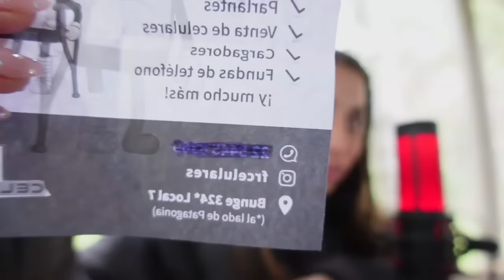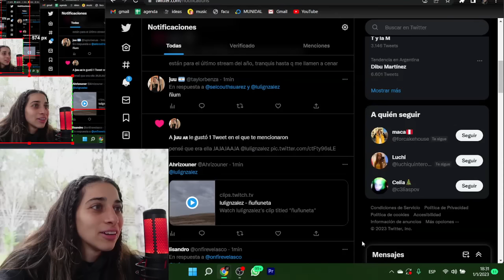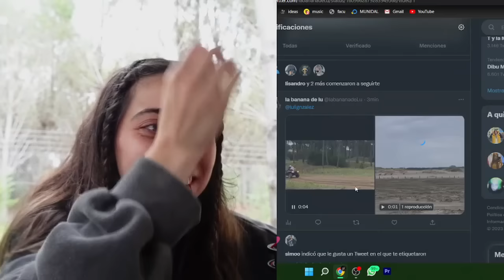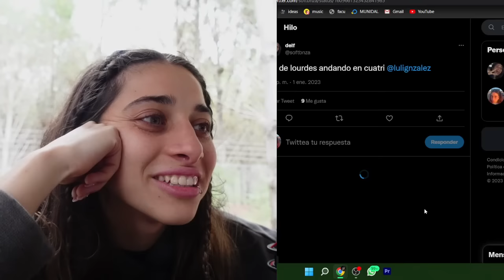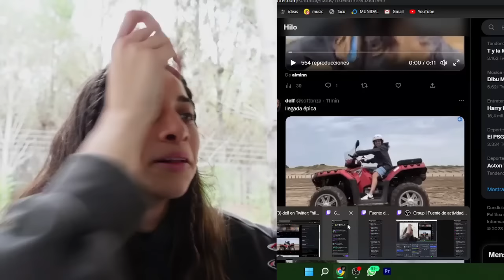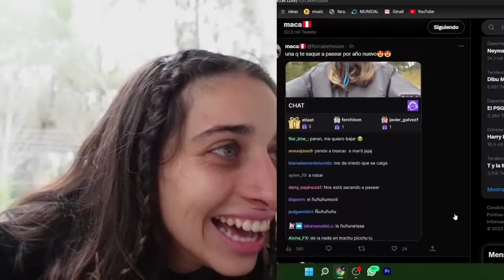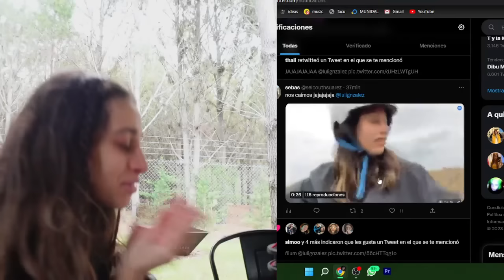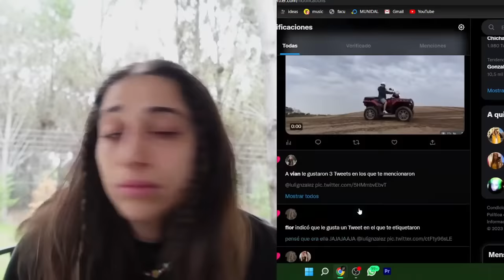Arrancamos con todo Luli Gonzalez Stream 01/01/2023